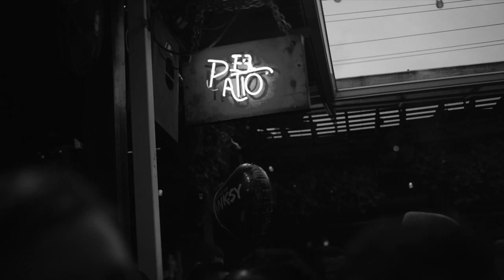GFX 50R: Shooting with the GF 63mm f/2.8 R WR Lens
1/27/19 MIAMI -- The shot started at the Icon Miami where it immediately followed into Tap42 for brunch, we then followed into an apartment in Edgewater and finally finished off at el patio in Wynwood Miami. I shot everything on the Fujifilm GFX 50R using the Fujifilm GF 63mm f/2.8 R WR Lens.  I've figured a different format (unlike anything that's out there) that I really enjoy doing and you can expect more videos in this docuseries format.